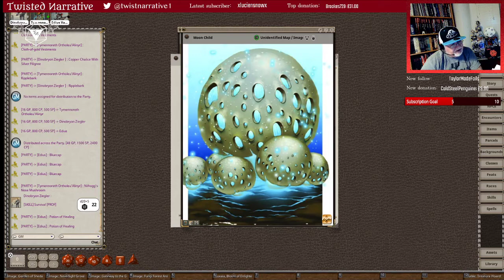Episode Five Untold Chronicles Gardens of Shedaklah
Episode Five

We welcome you to the Untold Chronicles: Gardens of Shedaklah, an actual play Dungeons and Dragons campaign.